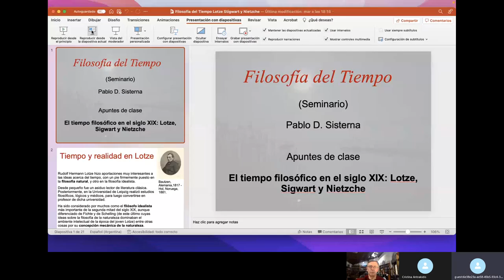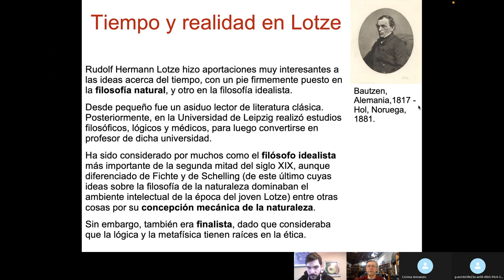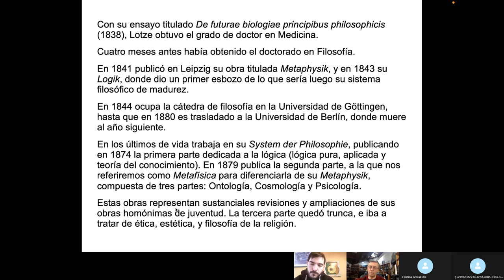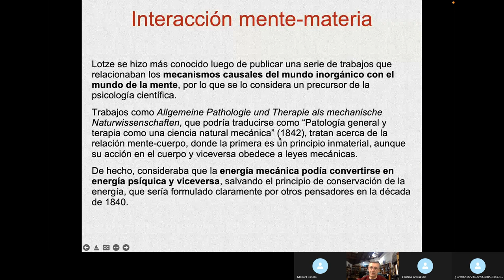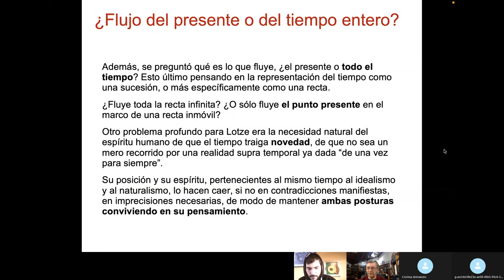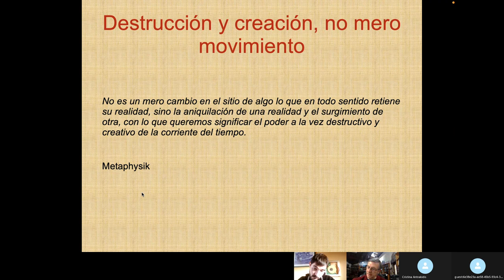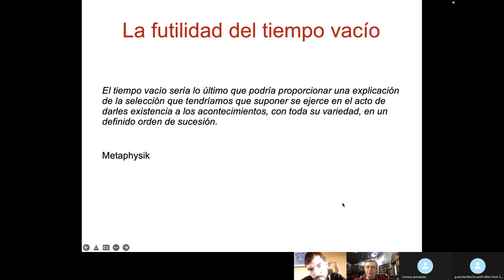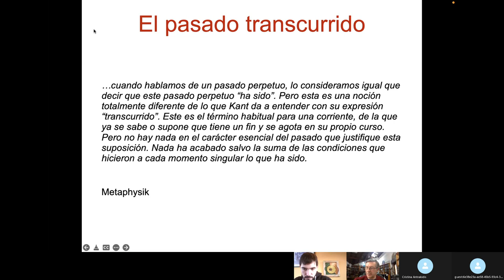Curso Filosofía del Tiempo - Pablo Sisterna - Lotze, video 1/2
Tiempo y realidad en Lotze. Mecanicismo y teleología. Rechazo del tiempo absoluto Newtoniano. Destrucción y creación, no mero movimiento. Una síntesis en tiempo real. El pasado transcurrido.